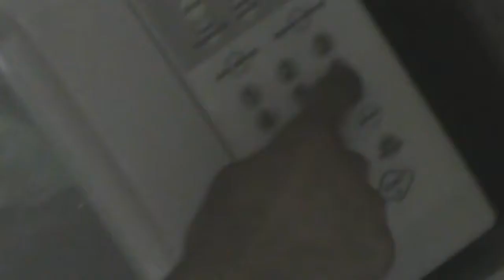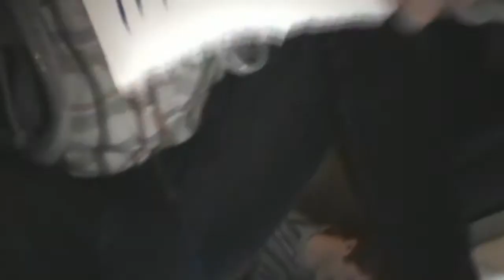Spring Break 2012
Spring break Ryan Berky's house. "We got high" 2012